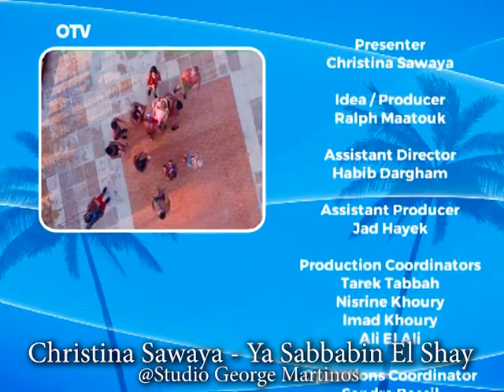Christina Sawaya - ya sabbanine el chay [Lyric Video] (2020) / كريستينا صوايا - يا صبابين الشاي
Singer | Composer | Lyricist  | Vocal Coach : George Martinos